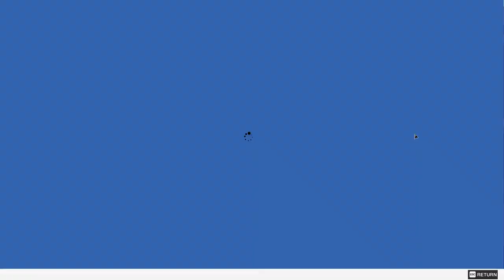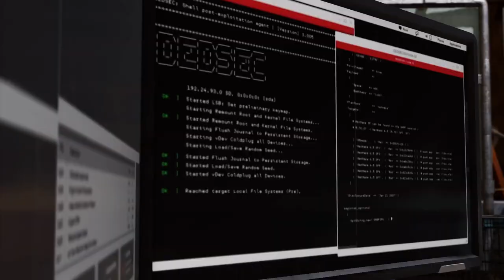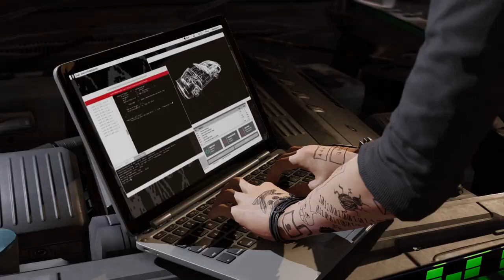Watch Dogs 2 Part 2 - CyberDriver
DedSec discovers that a famous Hollywood studio is planning to release a blockbuster movie that paints hackers as villains. Marcus and the team decide to steal the car from the movie, “CyberDriver,” and make a statement.